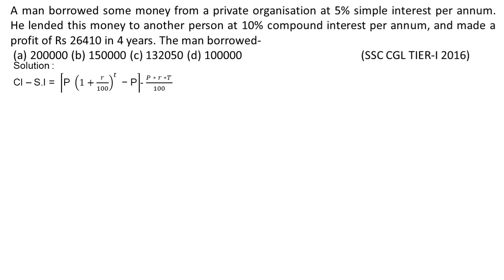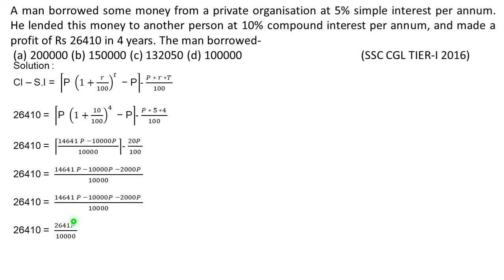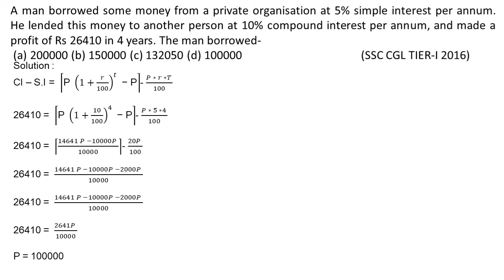A man borrowed some money from a private organisation at 5% simple interest per annum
A man borrowed some money from a private organisation at 5% simple interest per annum. He lended this money to another person at 10% compound interest per annum, and made a profit of Rs 26410 in 4 years. The man borrowed-
 (a) 200000 (b) 150000 (c) 132050 (d) 100000             (SSC CGL TIER-I 2016)